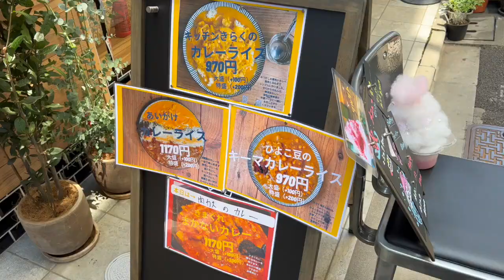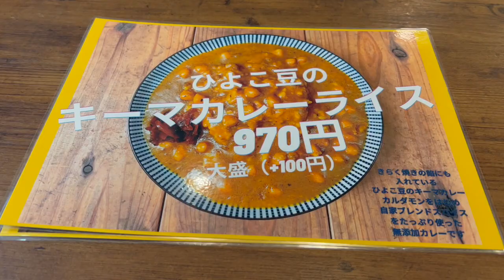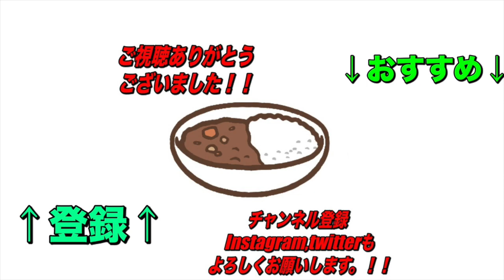可愛いカフェでまさかの？！昭和の黄色いカレー！？【神保町】キッチンきらく！【くわちゃんねる】カレー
さすがカレーの街神保町！可愛いカフェでこんなカレー食べれるなんて！

本日のお店

過去のオススメ動画です！↓↓↓
是非見てね！